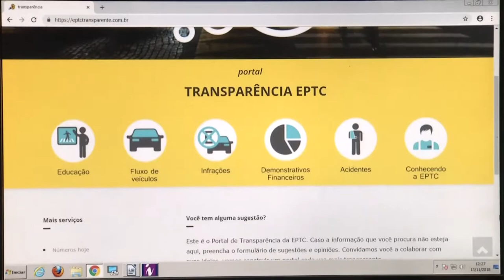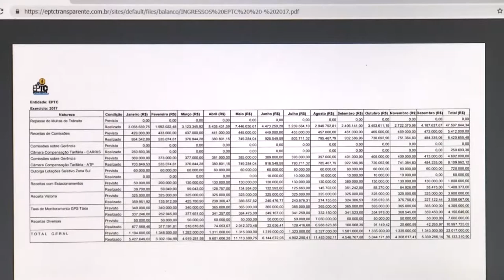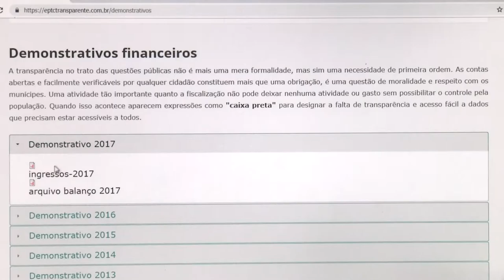Panorama | TVE - Reajuste tarifário - Portal EPTC - 13/11/18